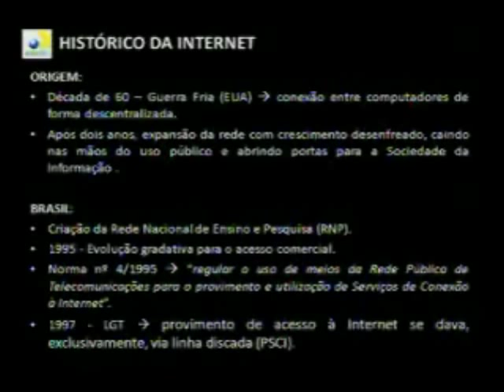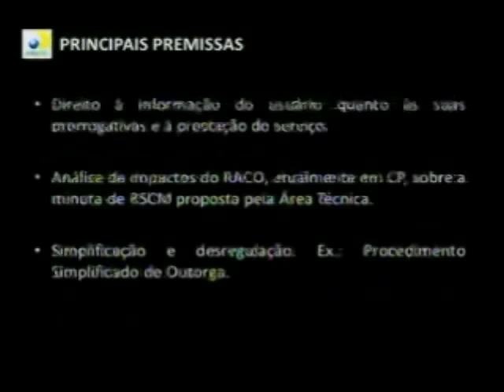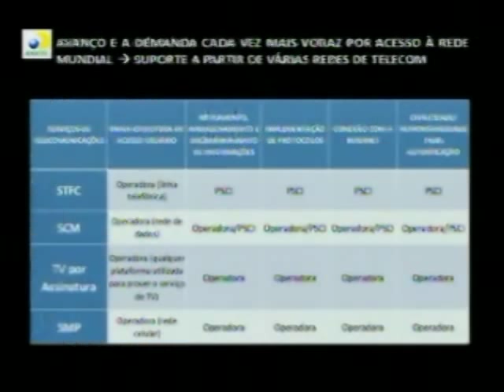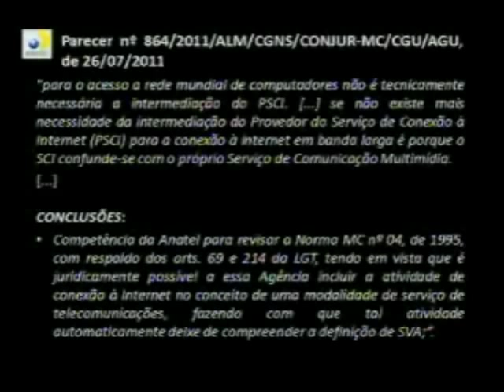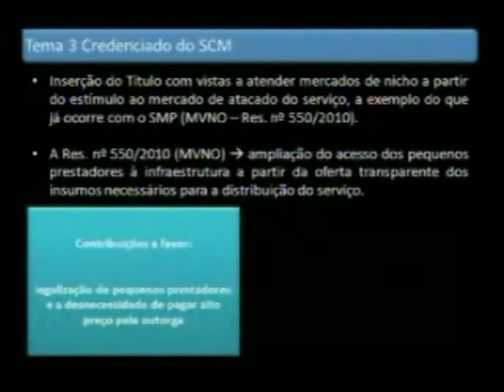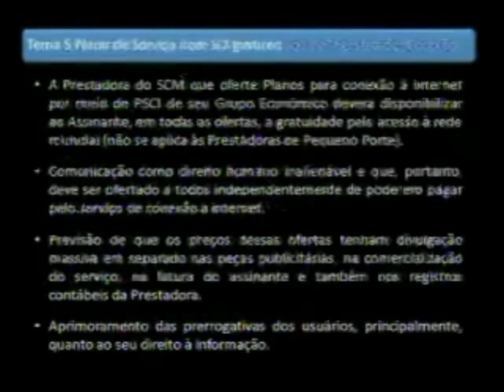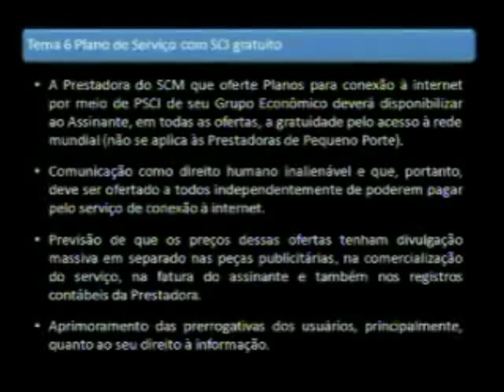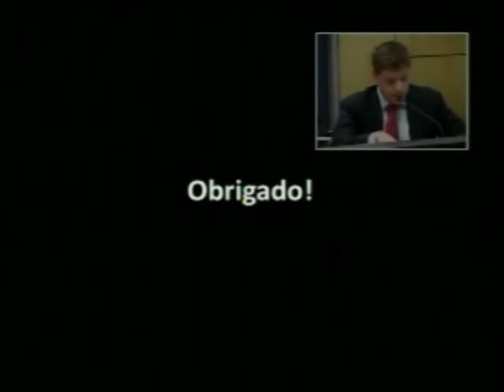Anatel decide regular, regulamentar e fiscalizar a neutralidade de rede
O Conselho Diretor decide fazer constar no Regulamento do Serviço de Comunicação Multimídia - o princípio da neutralidade de rede, quando a proposta original de regulamento do relator Marcelo previa que o assunto somente seria discutdo após o Congresso Nacional votar o Marco Civil da Internet. Porém, na reunião os conselheiros mudaram de ideia e firmaram posição de que a agência tem a competência definida na Lei Geral das Telecomunicações para, regulamentar, regular e fiscalizar a neutralidade de rede. E deixaram claro que não abrirão mão desta prerrogativa.